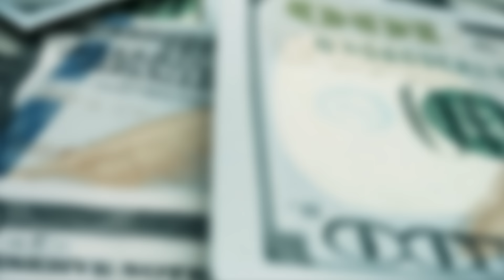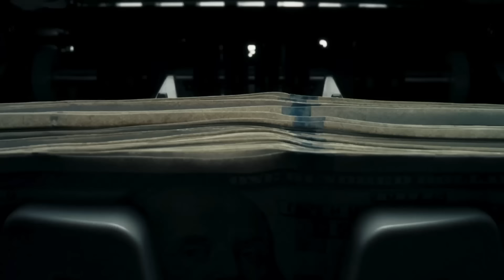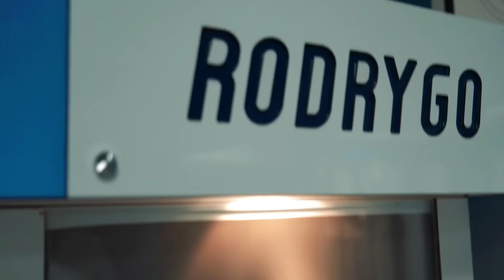1 Player Your Favorite Team Needs to Get Rid of RIGHT NOW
1 Player Your Favorite Team Needs to Get Rid of RIGHT NOW

The summer transfer window is officially open, and clubs all around Europe have started doing some serious business. But while fans are mostly interested in the players their favorite clubs are looking to sign, today we want to look at who the clubs should be letting go.

This is one player your favorite team needs to get rid of RIGHT NOW!